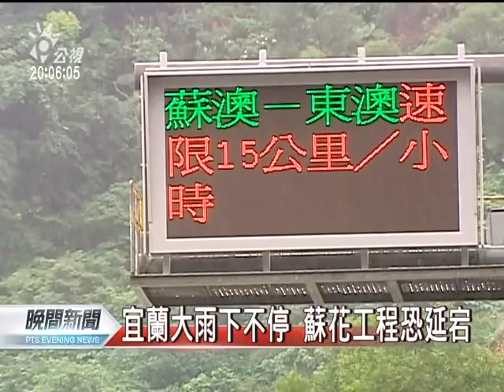20111117-公視晚間新聞-宜花冬恆春大雨特報 持續到週六.mpg